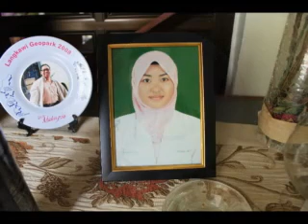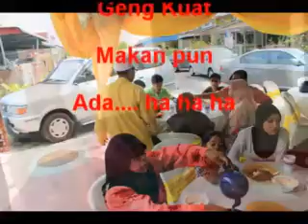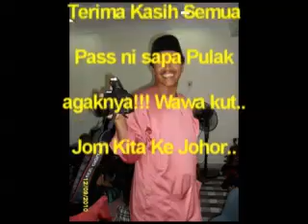Pertunangan adik Akilah Salha Kasmirie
Majlis Pertunangan Adik Akilah 12 Sep 2010 di Taman Panglima Taiping Perak